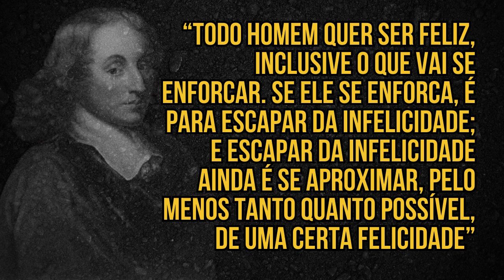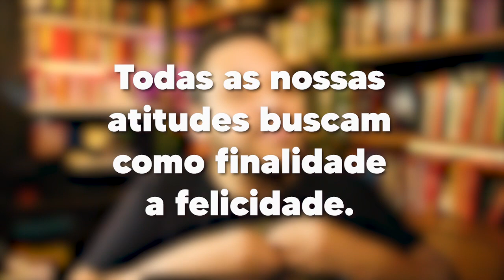O que a filosofia diz sobre a FELICIDADE?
Itinerário sobre o tema da felicidade na filosofia. Nesse vídeo: Aristóteles, Agostinho, Spinoza, Goethe e os Utilitaristas.

⭐NOSSO PIX ⭐
👇 ADQUIRA LIVROS SOBRE O TEMA 👇
Sobre a felicidade: uma viagem filosófica
Sobre a felicidade
Capítulos:
00:00 - Abertura

🧐 Para mais conteúdos:
🤝 Parcerias e contato profissional:
Supervisão de texto: Bruno Neppo